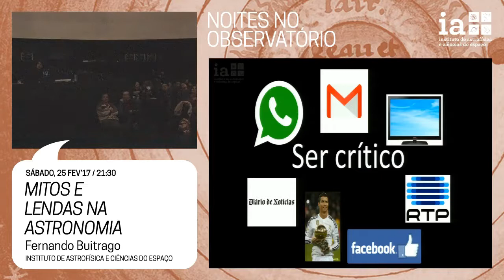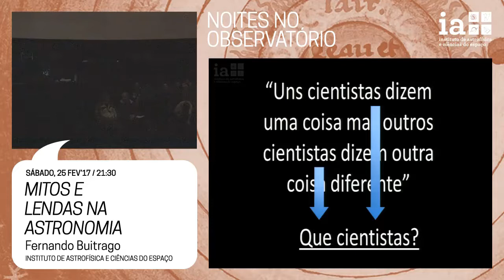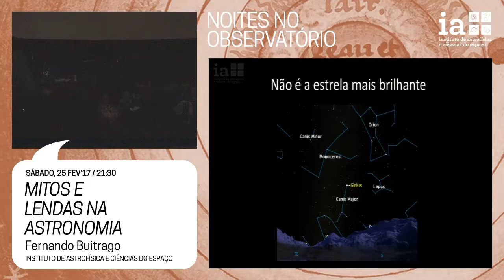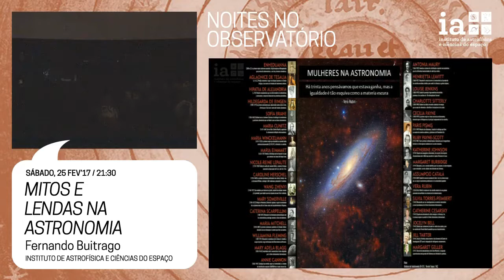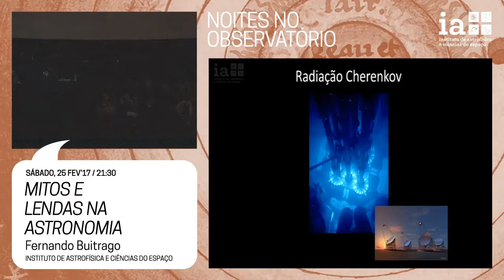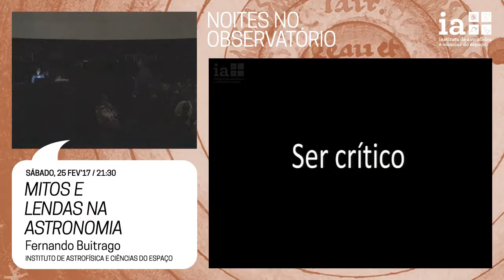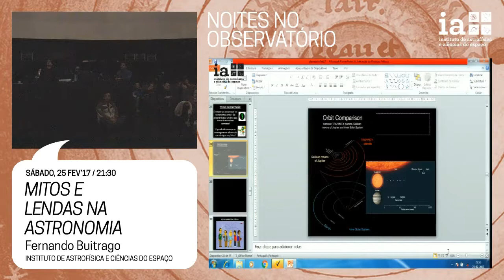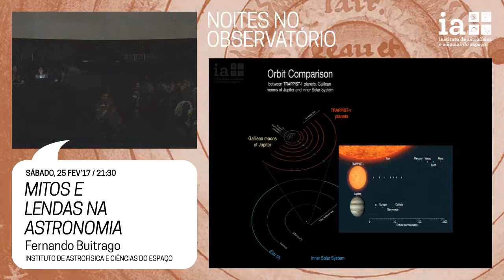Noites no Observatório - Mitos e Lendas na Astronomia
Sessão por Fernando Buitrago, do Instituto de Astrofísica e Ciências do Espaço e da Faculdade de Ciências da Universidade de Lisboa

25 de fevereiro, 2017, no Planetário Calouste Gulbenkian - Centro Ciência Viva, Lisboa

A Astronomia é ameaçada por muitas inexatidões, ou mesmo mentiras, que ao serem muito repetidas as tomamos por verdade. Tomemos por exemplo algumas ideias falsas: “Astronomia e Astrologia são a mesma coisa”, “Nada pode viajar mais rápido do que a luz”, ou “O Big Bang foi uma grande explosão”.

Em momentos em que parte da sociedade toma a ciência por algo mágico, é importante combater conceitos errados. Faço-vos um convite para olhar a ciência, e a Astronomia em particular, como uma ferramenta para compreendermos o que nos rodeia, o Universo e a nós próprios.